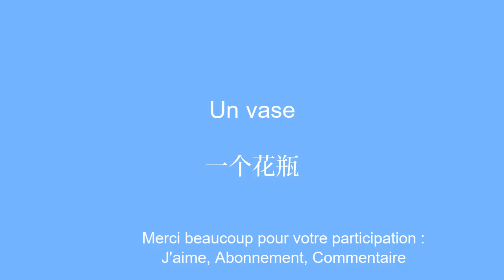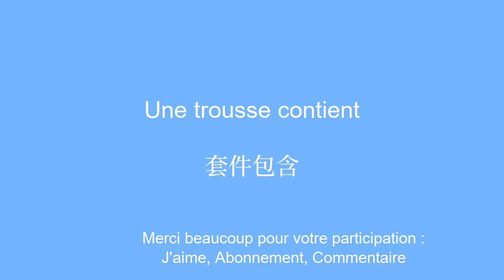Rapide simple apprendre le chinois pour dÃ©butant